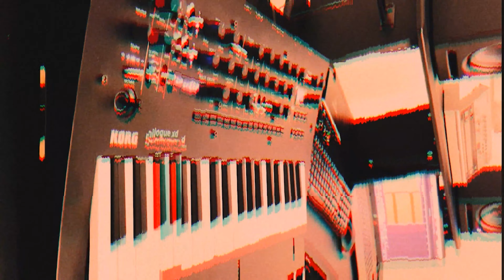Minilogue XD - live recording of "Traversing the Ineffable" *Industrial Ambient*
No Preset, Patch designed by me. Pure Live improvisation, played in c-minor and recorded via Cubase. Just this one audio event and no additional sounds added. Further processed, mixed and mastered by me as well. The massive reverb stems from the MXD´s effect section. This production will be part of my upcoming and completely drumless Ambient EP. More news coming soon!